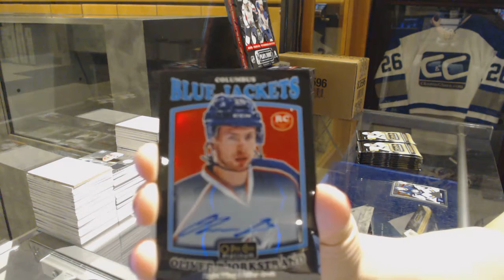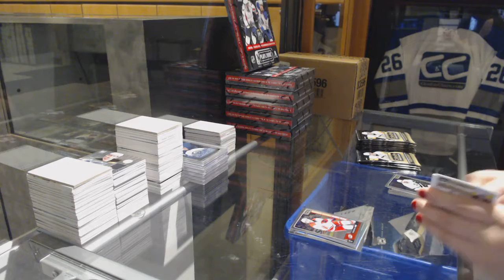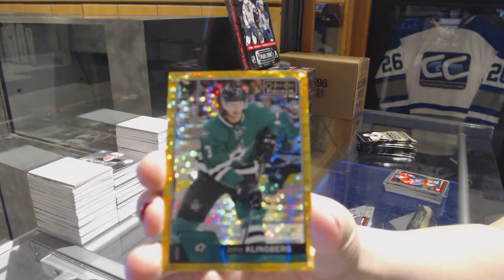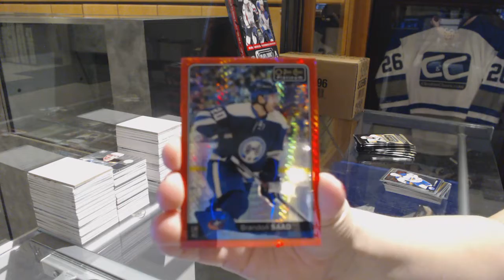SnusGeneral's 16-17 Upper Deck OPC Platinum Hockey 3rd Box Break